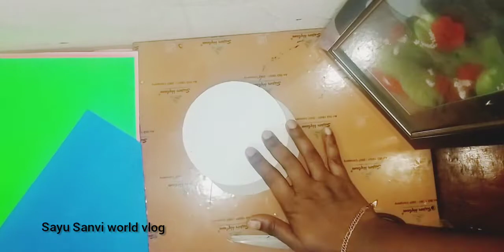DIY cardboard reusing idea/Colgate Box കളയല്ലെ ഇതൊന്ന് ചെയ്ത് നോക്കു! waste materials reusing ideas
waste materials reusing ideas/ Diy cardboard reusing idea/Colgate Box reusing ideas/Easy penholder & Flower vase
Sayu Sanvi world vlog